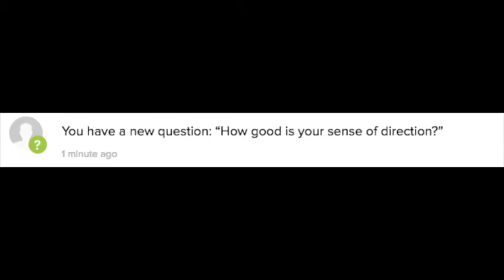My Sense Of Direction?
I don't even need a compass.

If you'd like, follow me on